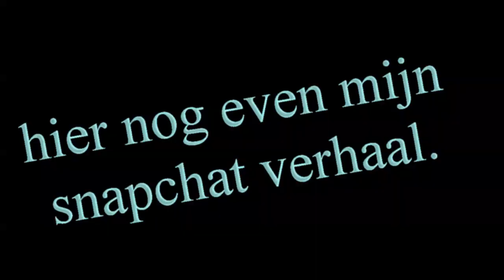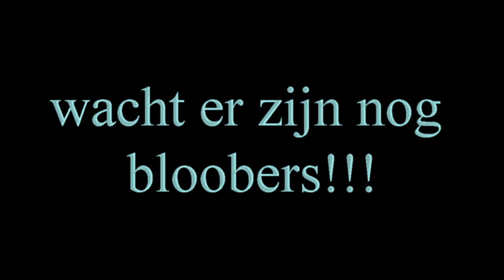LEKKER KLETSEN #1 ~ Vinger gebroken? en geslaagd voor auto theorie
heei,,
ik ben Alyssa ik ben 17 jaar en woon in Groningen.
op dit kanaal upload ik voornamelijk vlogs en zo af en toe ook challenges en tags.